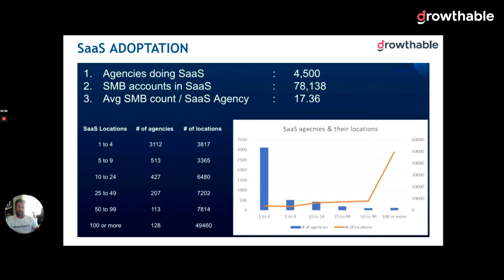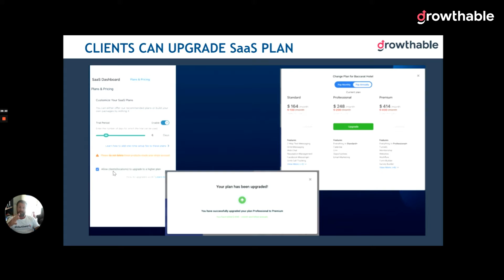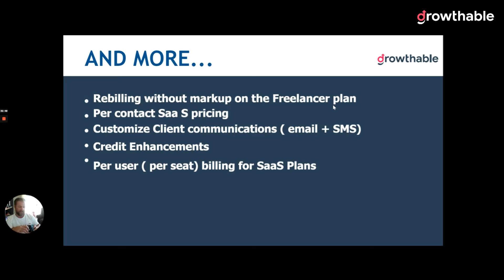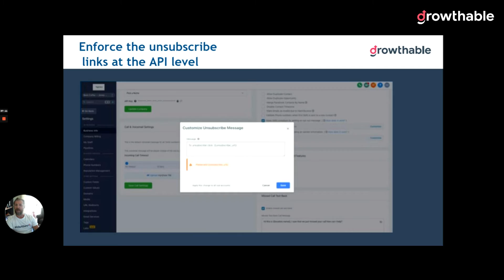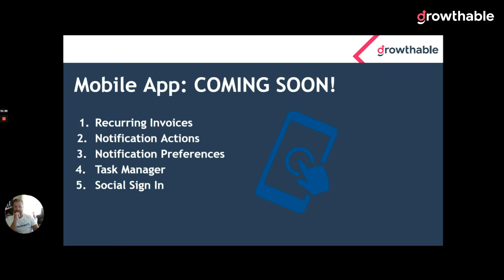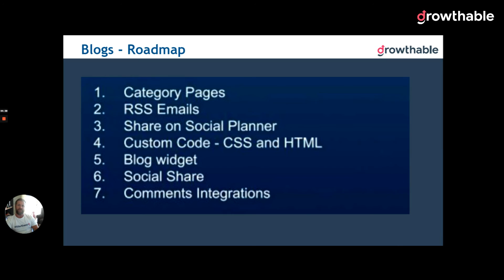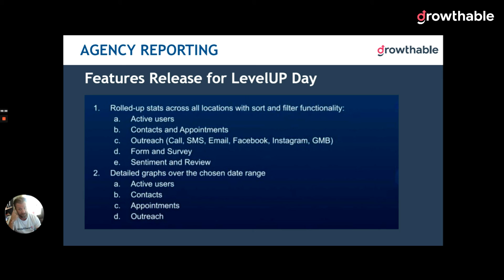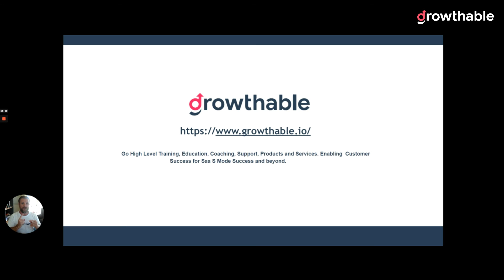GoHighLevel Q4 2022 and Q1 2023 New Feature Releases - Part 2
Want coaching?

Get links to resources ⬇️👇

Want to know how to do almost anything in GHL? Go to Growthable.com

Haven’t got GHL yet?

Already using HighLevel?!  Save a massive $200  or $400 right now on SaaS Upgrades - discounts here
and then get 2 sessions with me per month FREE

VIDEO DESCRIPTION BELOW 👇👇
All the new releases for GoHighLevel that have been shipped already, and looking forward to the end of Q4, and Q1 of 2023. Recapped from LevelUp Summit 2022